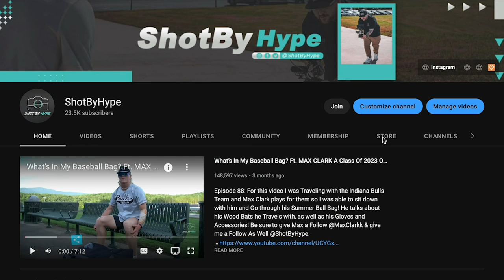What's In My Baseball Bag? Ashton Yelder Class Of 2025 1B/3B Uncommitted + BLOOPERS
Episode 104: This episode is with Ashton Yelder who I met up with at the MPB All-American Game. He is a 3rd Baseman & 1st Baseman Who is currently uncommitted in the class of 2025! I hope you guys enjoy the bloopers at the end!